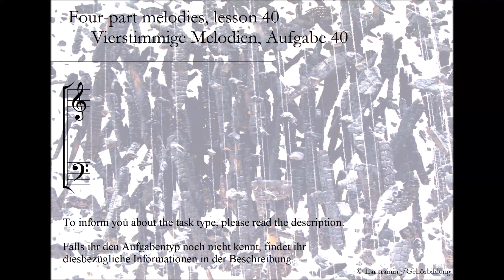Four-part melodies, lesson 40_Vierstimmige Melodien, Aufgabe 40 | Ear training | Gehörbildung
Four-part melodies

In this lesson you’ll have to figure out a four-part melody. Try to concentrate with every time you listen to the sample on a single part, beginning with the soprano, afterwards the bass, at the end the middle voices.
Another possibility to get the middle voices (if you cannot concentrate on them) ist to focus on the quality of the chord inversions and if it’s major or minor or something else.
Last possibility: Try to figure out soprano and bass. Mark dissonances and other figurations. Complete the lesson with your knowledge of harmonic relations. But don’t forget to review your solution by ear ;-)!

Vierstimmige Melodien

In diesem Aufgabentyp ist ein vierstimmiger Satz zu hören. Konzentriere dich bei jedem Hördurchgang auf eine bestimmte Stimme – am besten beginnst du mit dem Sopran, hörst danach auf den Bass und ergänzt gegen Ende die Mittelstimmen.
Man kann die Mittelstimmen auch herausfinden, wenn man auf Umkehrungen und Tongeschlecht hört.
Für die in der Harmonielehre Fortgeschritteneren: Man kann natürlich auch Sopran und Bass heraushören, und danach die Mittelstimmen mit seinem harmonischem Wissen ergänzen – hierbei sollte man aber nicht vergessen, seine Lösung über das Hören zu überprüfen ;-).